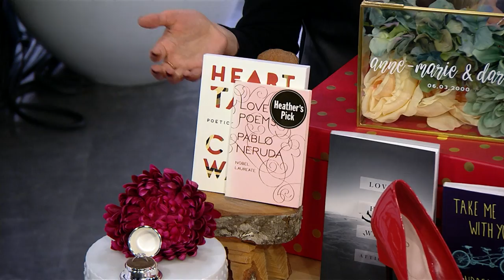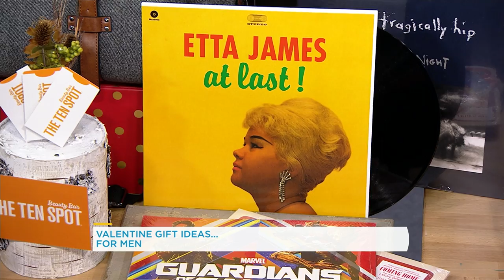Best-ever Valentine’s Day gifts | Your Morning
Lifestyle expert Julia Black joins us to give some great ideas to save you time when looking for Valentine’s Day gifts that won’t break the bank.